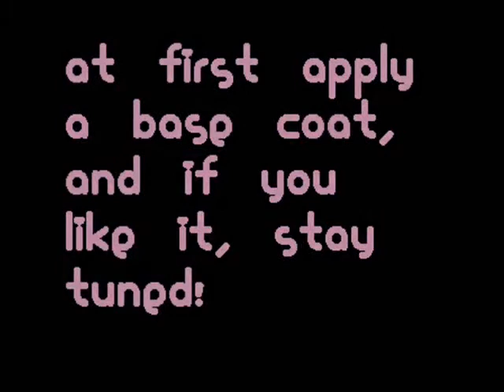#10 serah FFXIII - 2/2 intermediate madamluck's contest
re-upload